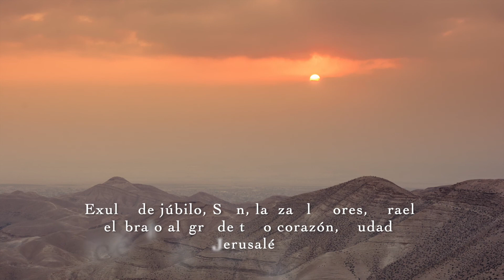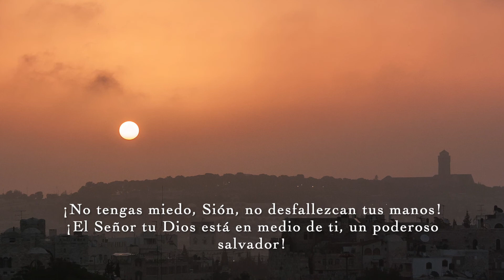Χαίρε, Rannî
Letra y música: CD Verbum Tuum - Cooperatores Veritatis de la Madre De Dios.

Él cubrió con su sombra a la Virgen y, el día de Pentecostés, confortó a los apóstoles; preparó un acceso a la divinidad en un cuerpo virginal, y revistió a los apóstoles con una fuerza venida de lo alto, es decir, con su ferviente caridad. El coro de los apóstoles se vistió esa coraza como un gigante para tomar venganza de los pueblos y aplicar el castigo a los paganos, sujetando a los reyes con argollas y a los nobles con esposas de hierro. Como se trataba de meterse en casa de un hombre fuerte y deshacer todo su ajuar, era necesario ser más fuerte que él.

Triunfar de la muerte y no sucumbir ante el poder del infierno les era totalmente imposible: únicamente vencerían llenos de un amor fuerte como la muerte y de una pasión tan cruel como el abismo. Este es el celo que los devoraba cuando la gente los creía borrachos. Es cierto que estaban bebidos, pero no de un vino ordinario. Estaban ebrios, repito, pero del vino nuevo que los odres viejos no merecen ni pueden contener. Este vino es fruto de la «vid celestial», un vino que alegra el corazón y no trastorna la mente. Un vino desconocido para los habitantes de la tierra. En el cielo siempre había sido abundante… Por todas las calles y plazas de la ciudad corría ese vino que llena de alegría el corazón.

San Bernardo
3º sermón de Pentecostés.